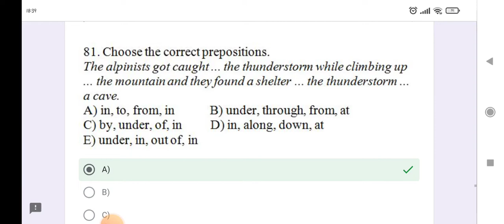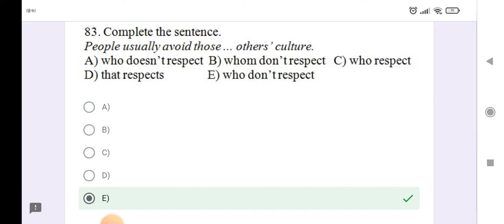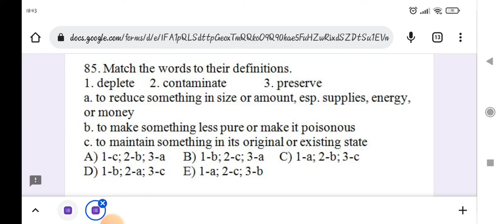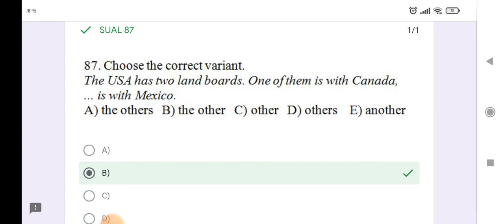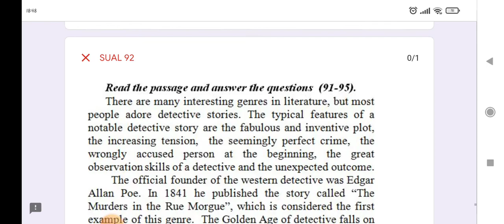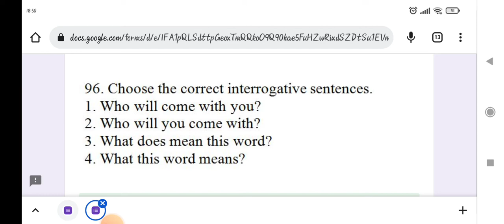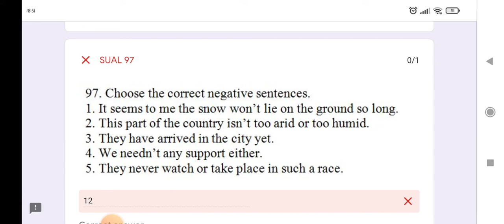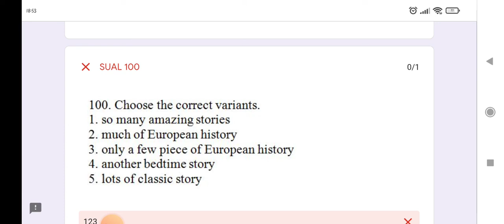1 may 2022 magistratura.az sınaq imtahanı izahı, ingilis dili 🤩✨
ingilisdili sinaq imtahan magistr magistratura magistratura.az sınaq imtahanı #1 may magistratura sınaq imtahanı #1 may magistratura sınaq imtahanı izahi #1 may sınaq izahı ingilis dili